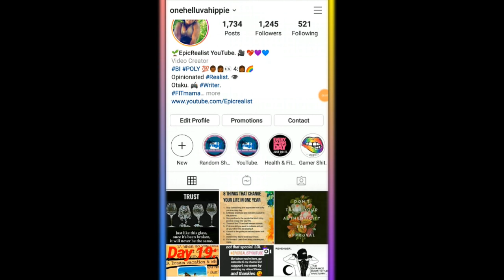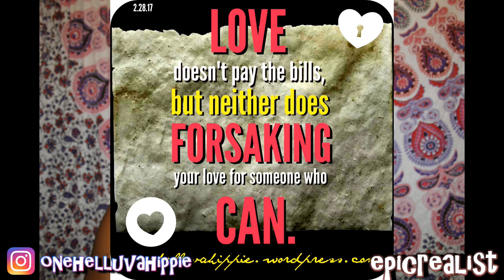☯ They Claimed I'd Go BUCK WILD But... I Treasured MYSELF More. High School Rep | Epic Realist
READ HERE!

Lil high school story here! Enjoy.

supercaliberealisticalwaysfuckingdopechic